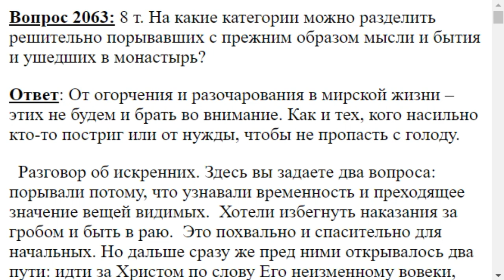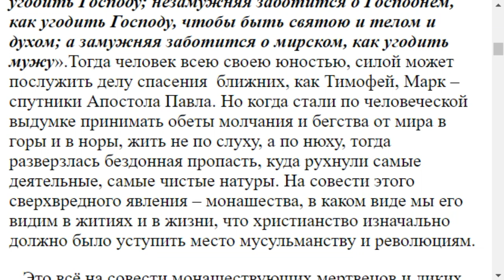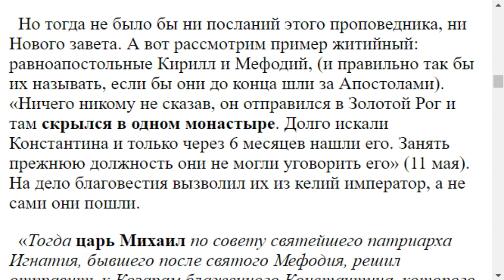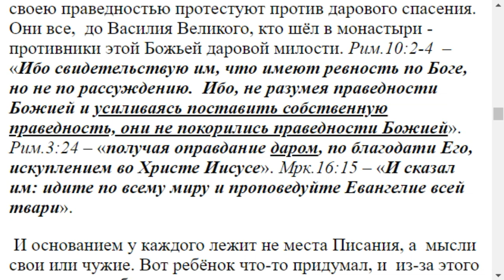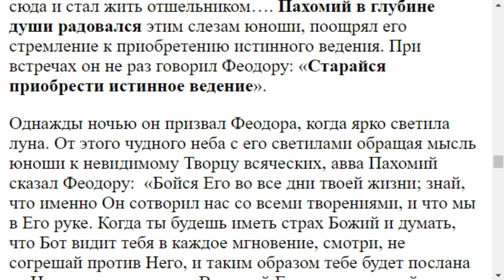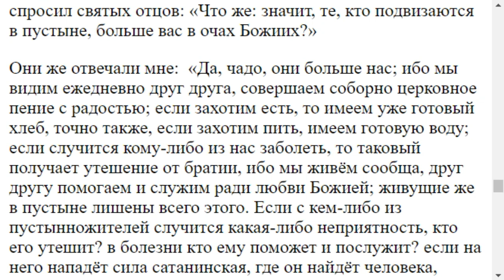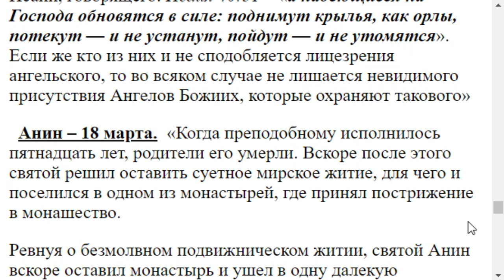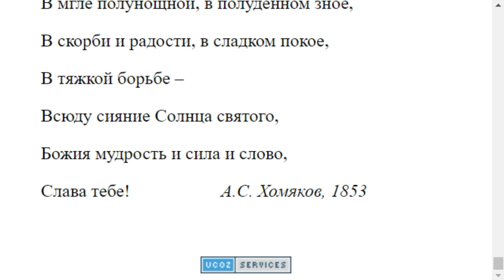2063. Каковы категории людей, ушедших в монастыри?